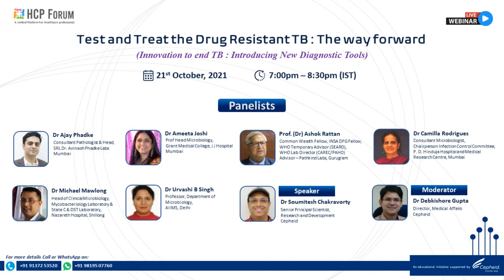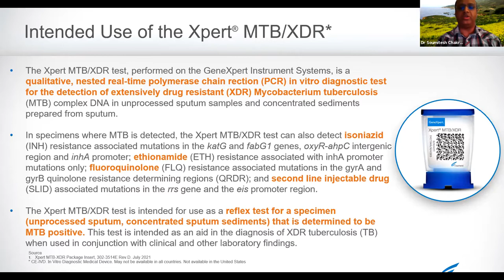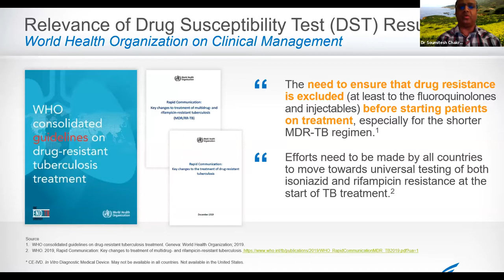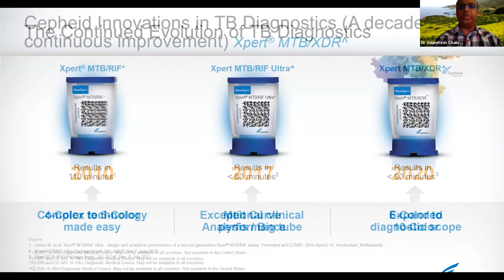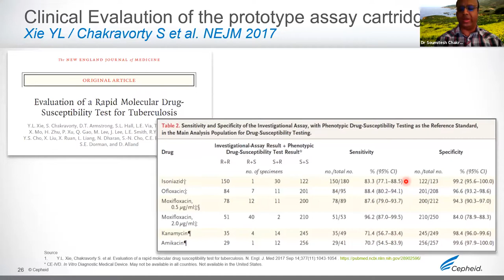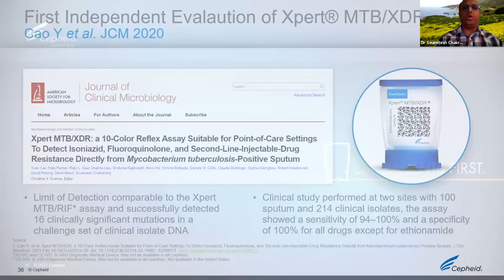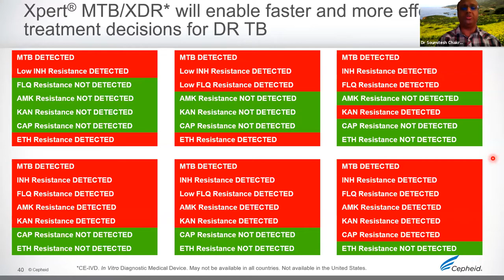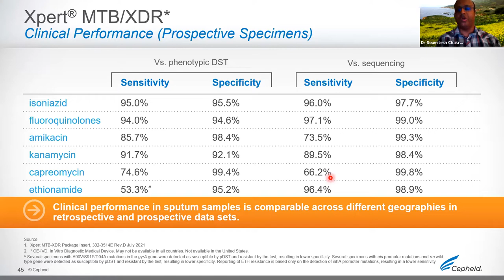Test and treat the Drug Resistant TB – The way forward